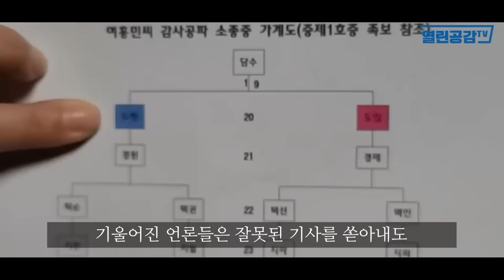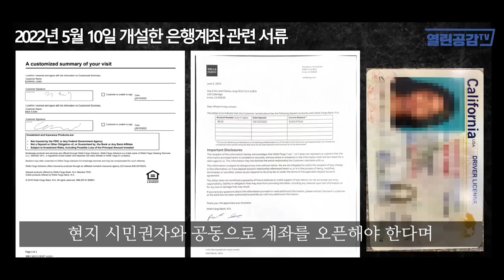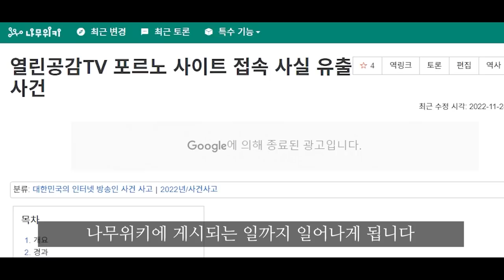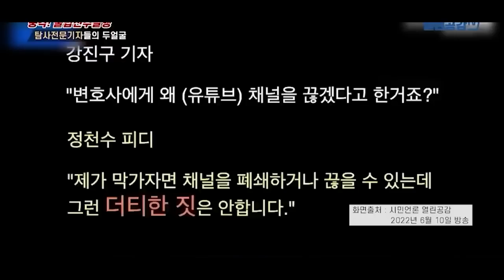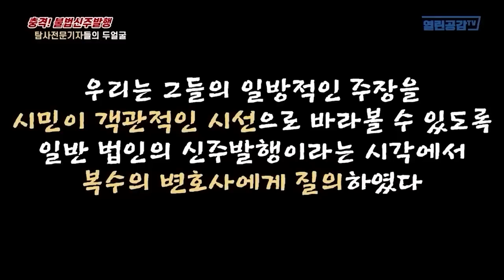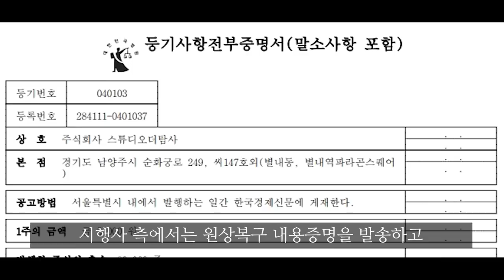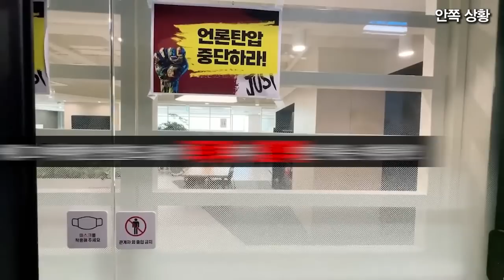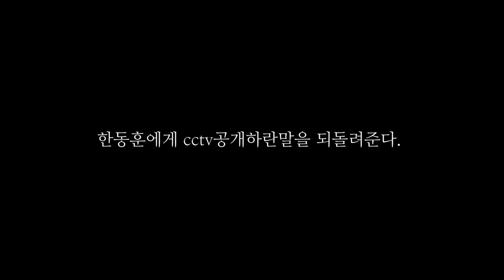[재업] 특수폭행집단 더탐사의 만행 일지! 시민분들에게 공개합니다